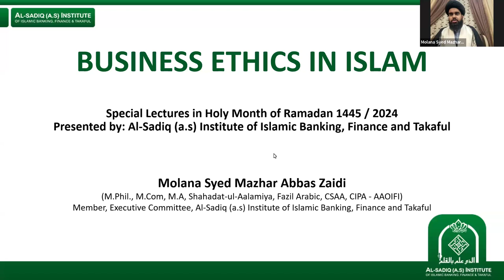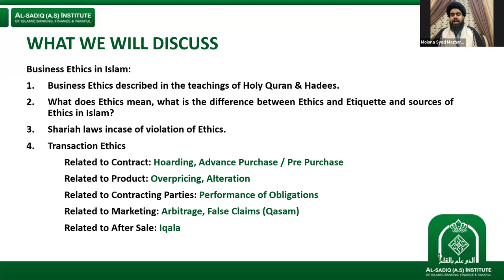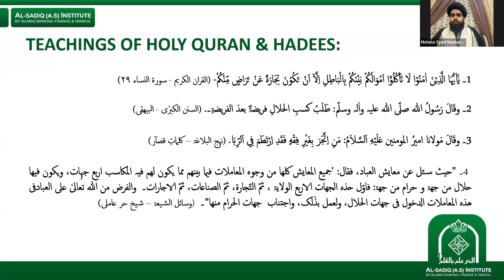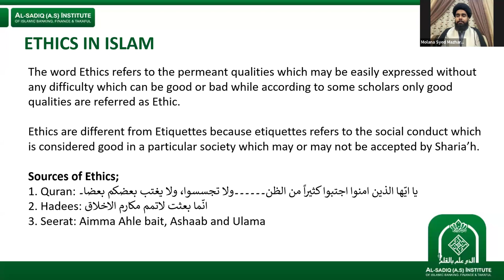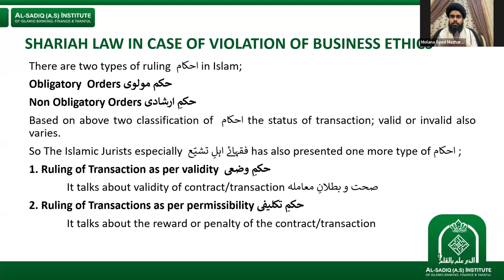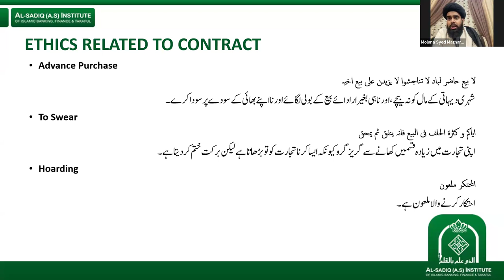Lecture 2 - Training Program Business Ethics in Islam | Mol. Mazhar Abbas Zaidi | Al-Sadiq Institute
Lecture 2 - Training Program on Business Ethics in Islam

What you will learn:
• Foundation of Business and Trade ethics in Islam.
• Overpricing, Alteration, Arbitrage and Hoarding in Business and Trade.
• Sustainable Business Practices.

🗓️ 23rd to 25th Ramzan-ul-Mubarak 1445 AH
🕘 9:00 PM - 10:00 PM

Lecturer Profile: Molana Syed Mazhar Abbas Zaidi
• Mol. Mazhar is serving as Member, Executive Committee at Al-Sadiq (a.s) Institute of Islamic Banking, Finance and Takaful and Shariah Board Member at Markaz-u-Istifta Al-Imamia Pakistan and Huqooqe Shariah wa Markaze Ifta (Zahra s.a Academy).
• Previously, Mol. Mazhar worked for two years from 2021 to 2023 as a Shariah Scholar in the Product Development Department of the Islamic Banking Division at Bank Al Habib. He also held a visiting faculty position at the University of Karachi in the Islamic Learning Department.
• Furthermore, he is a Certified Shariah Advisor and Auditor (CSAA) and a Certified Islamic Professional Accountant (CIPA) accredited by the Accounting and Auditing Organization for Islamic Financial Institutions (AAOIFI) in Bahrain. He is also a Halal Lead Auditor and has completed a Postgraduate Diploma in Halal Education from Minhaj University of Lahore.